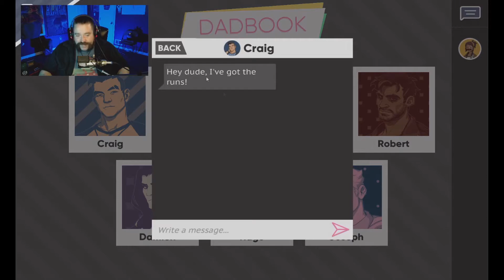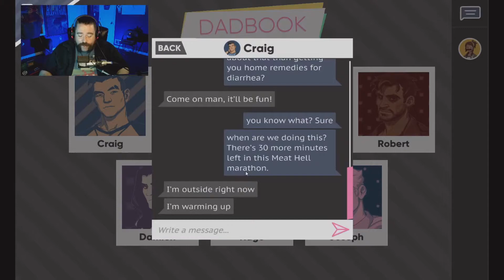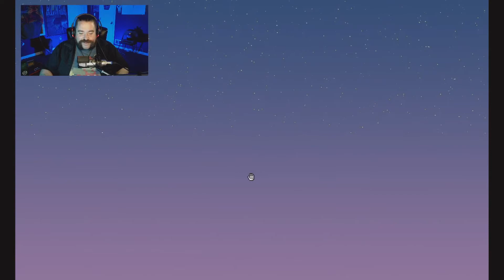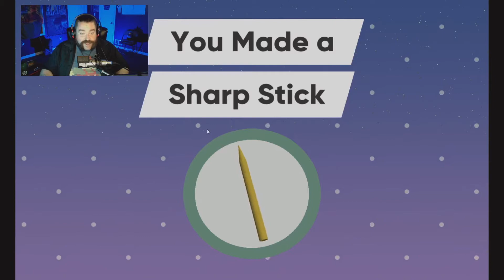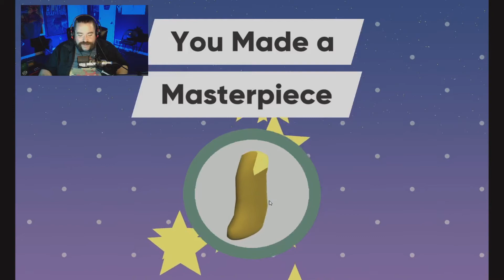Getting A Little Dicey On Date 2 | Dream Daddy Dadrectors Cut pt 5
Going for date 2 with this mysterious hunk and I come back bloodied.

If you enjoy the video and wish to help out the community for pride below are a few awesome Charities and links to donate to them.

1. The Trevor Project supported thousands of LGBTQ young people through it all. From feelings of grief, anxiety, and fear, to stress-related to isolation and physical distancing, our crisis counselors were there for LGBTQ youth, regardless of what was happening in the world.

2. Transgender Law Center is the largest national trans-led organization advocating self-determination for all people.

3. Pride Foundation is building a better, safer, and more equitable world for lesbian, gay, bisexual, transgender, and queer (LGBTQ+) people and our families in the Northwest.

4. Outside In: Since 1968, we’ve provided a safe, supportive, and inclusive place for health care, along with services to help the underserved and people experiencing homelessness achieve independence.